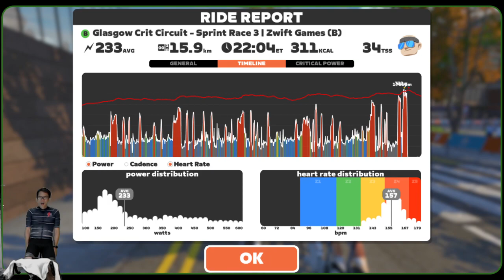ZIRT on Sam's View // Glasgow Cirt Circuit Sprint Race 3 in Scotland // 150324